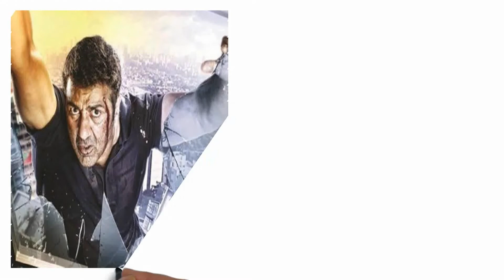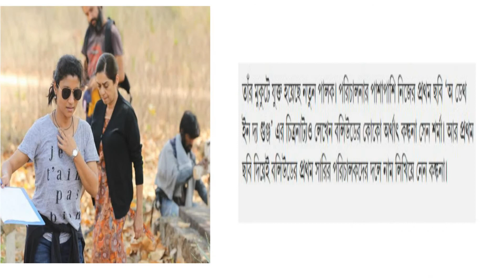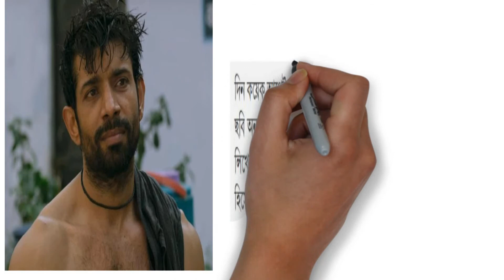অভিনয়ের পাশাপাশি অসাধারণ চিত্রনাট্যকার যে বলিউড তারকারা ! | Bollywood Celebs Written Screenplays